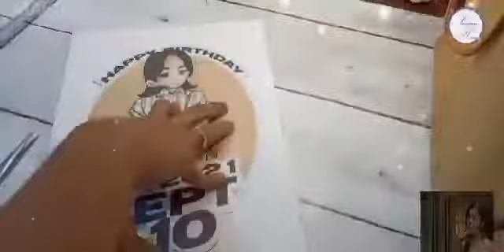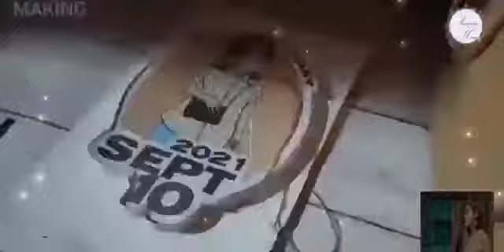မွေးနေ့လက်ဆောင် Led မီးပါသော ကားချပ်